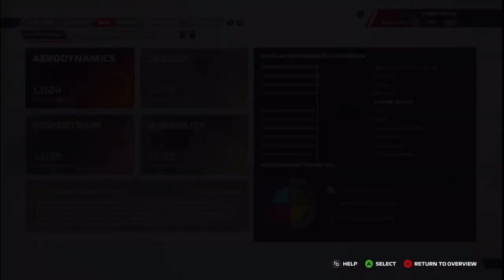HIGH SPEED CRASH IN SAO PAULO - F1 22 MY TEAM Season 1 Ep21